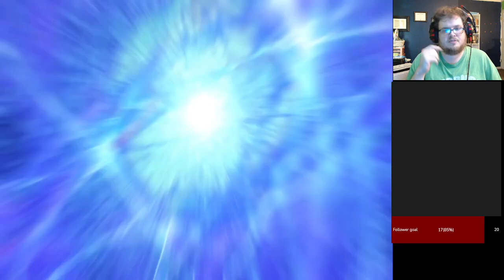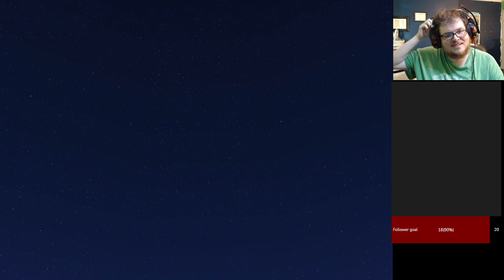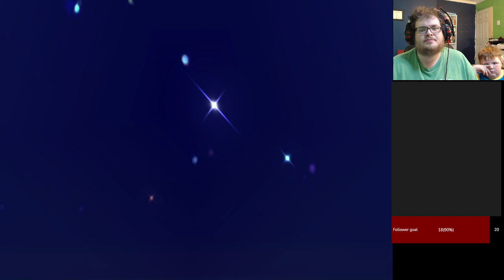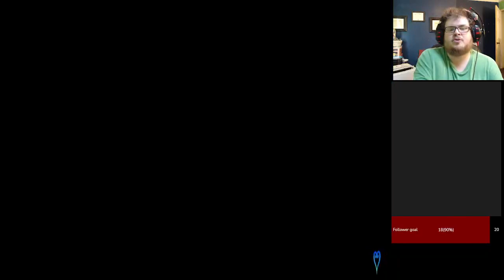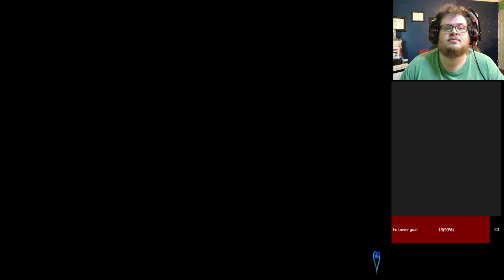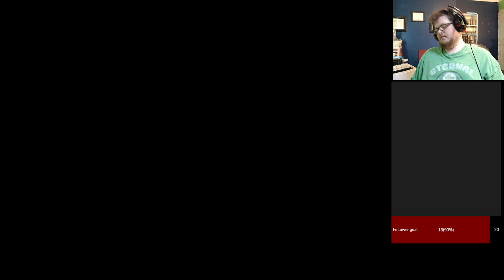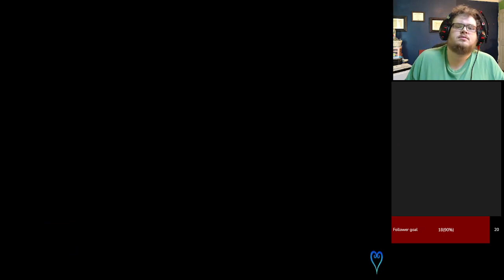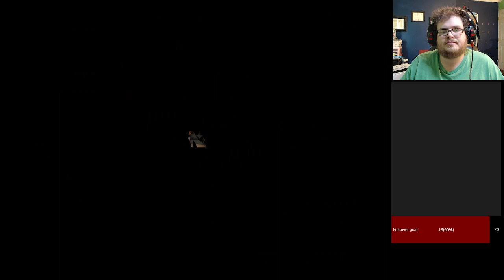Starting A New Adventure